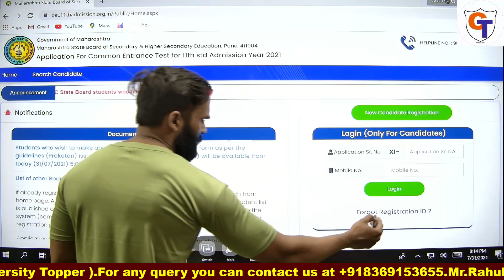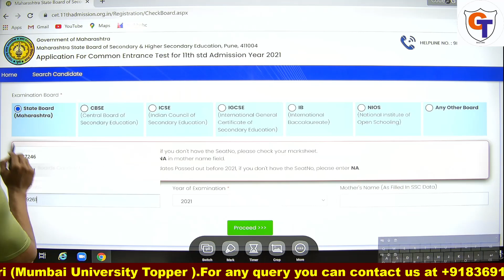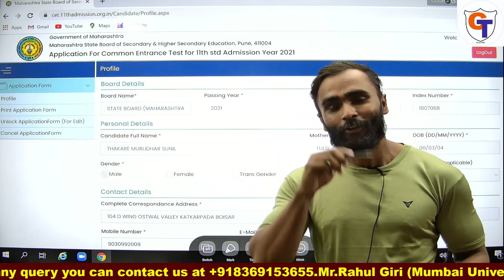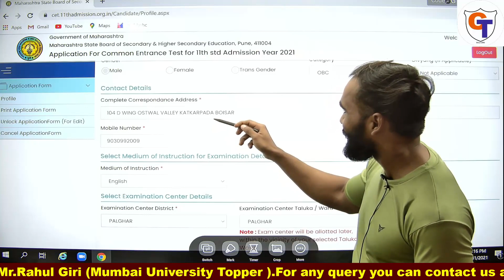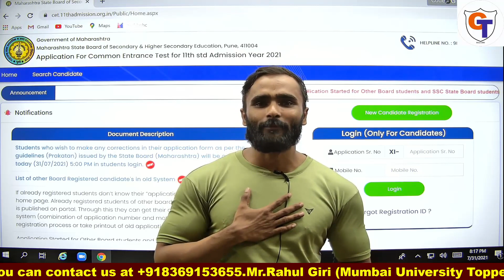HOW TO EDIT 11TH CET APPLICATION FORM ? | SSC CET APPLICATION FORM | CORRECTION OPTION|10TH CET FORM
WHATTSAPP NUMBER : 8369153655